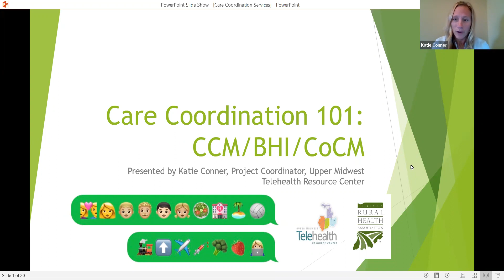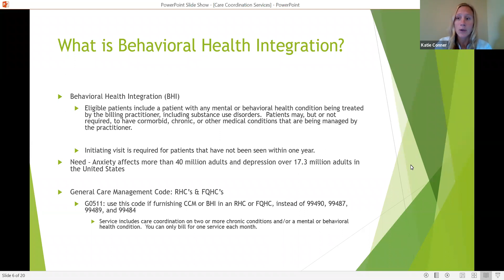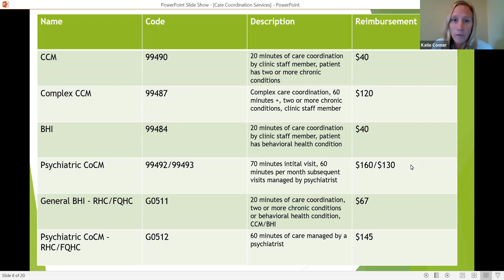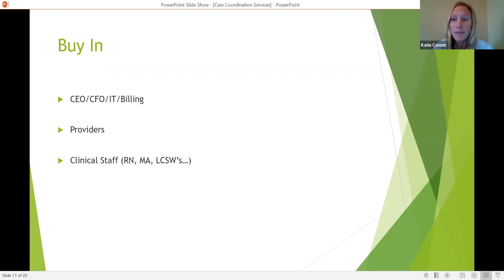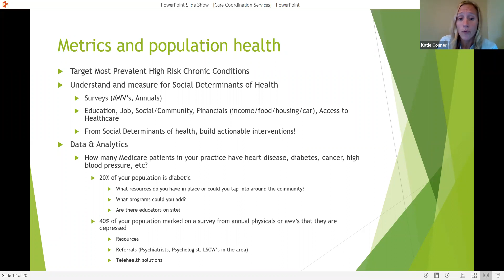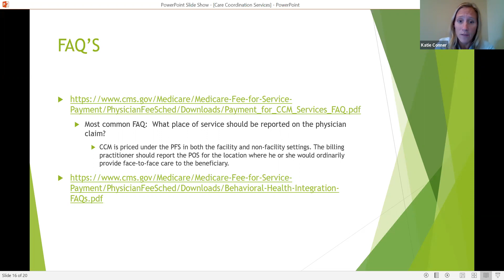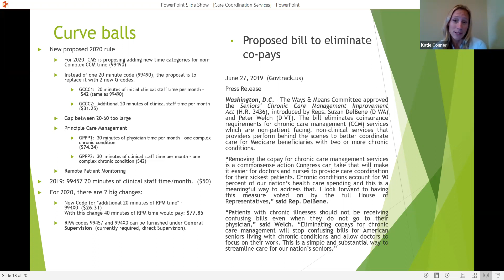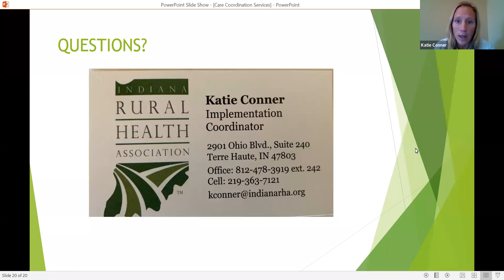UMTRC Webinar: Care Coordination 101: Understanding the Basic Concepts of CCM/BHI/CoCM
This webinar recording includes basic information on Chronic Care Management, Behavioral Health Integration, and Collaborative Care Models.  Topics discussed include recruiting tactics, documentation, billing and more.

Hosted by the UMTRC
Presented by Katie Conner